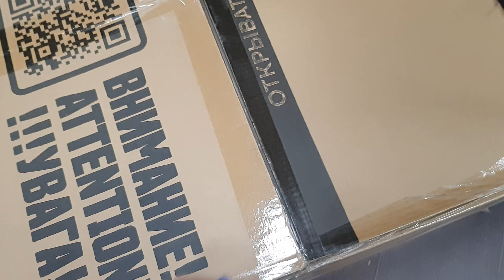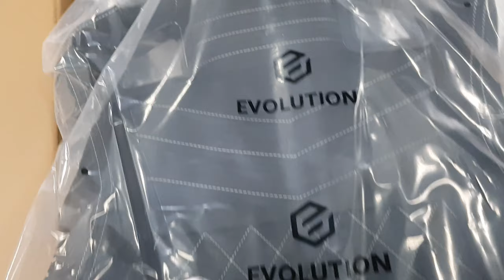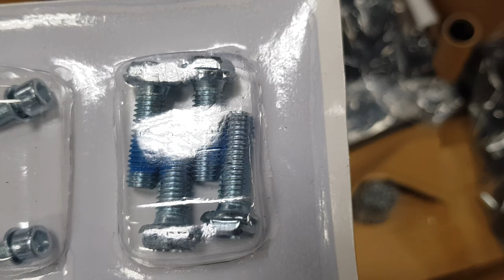РаспаковкаEVOLUTION NOMAD - 2024 ткань Black-White MEMORY FOAM CUSHION в Симферополь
Распаковка  Республика Крым г. Симферополь для Ильи